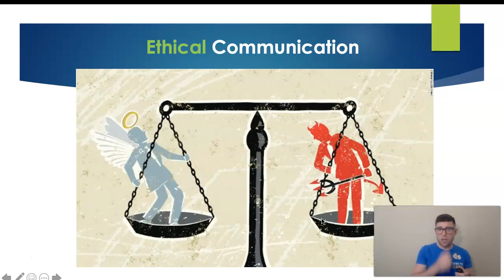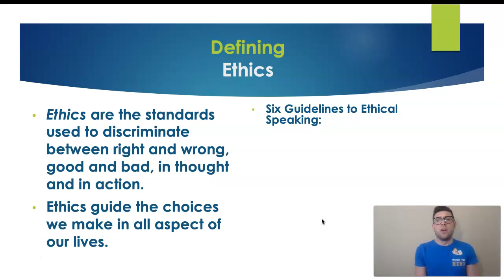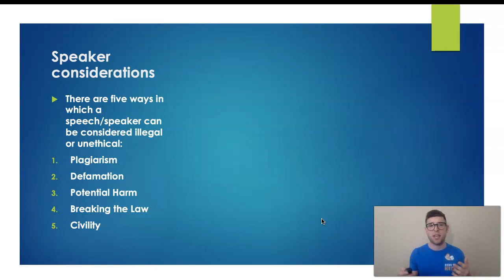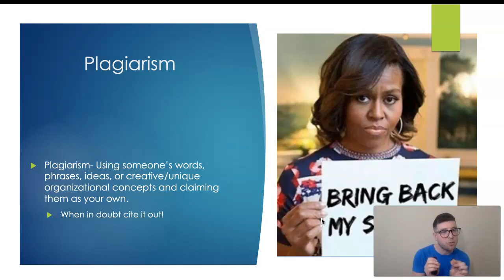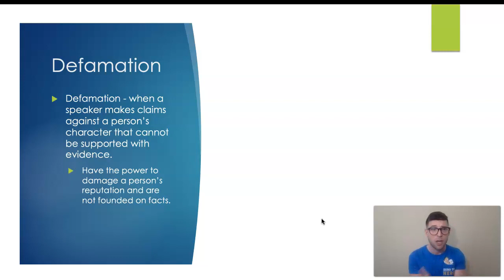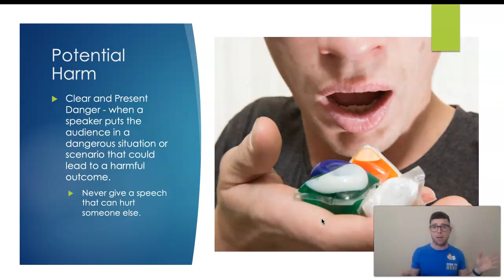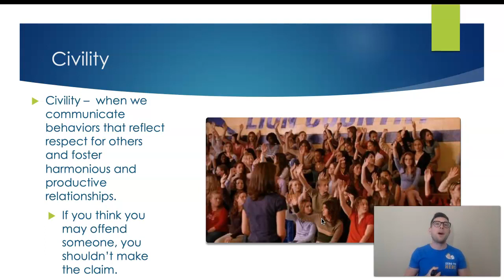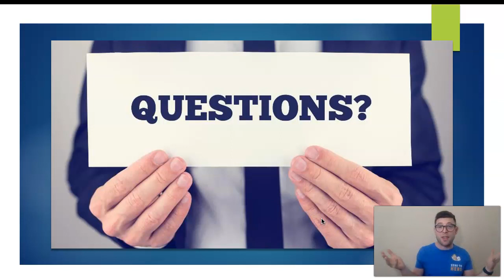SPE101 Lucio Video Lecture 1 Ethics